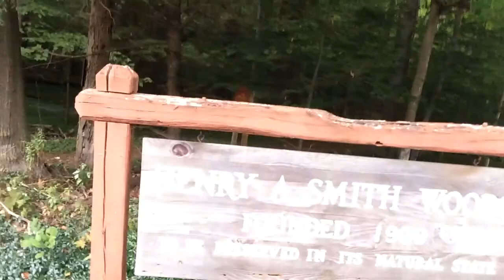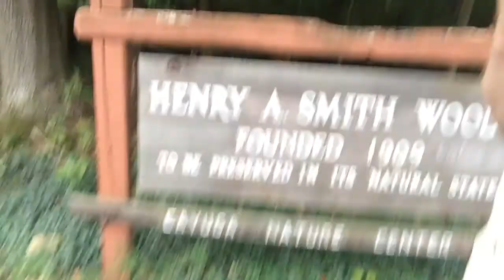Guess where I am game - Where in the woods?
A "guess where I am" game for the kids.
Upstate NY, woods, John Green.